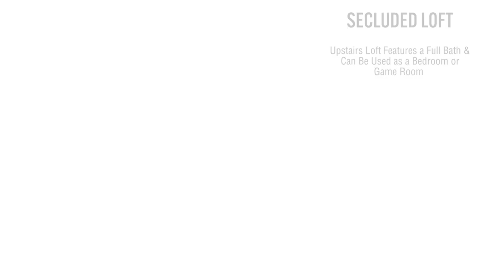10265 W Clover Land, Forney, Texas Video (For Sale)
🏡 Just Listed for Sale By Kristi Edwards
📍 Located in Forney, TX

Discover your dream home in Forney, TX! This 4BR 3BA gem sits on a sprawling 1-acre lot, marrying contemporary sophistication with rustic allure. The gourmet eat-in kitchen featuring an island with bar seating, dual sinks, electric appliances, and warm wood counters and connects to a breakfast nook. The separate formal dining room provides ample space for family meals and entertaining. The living room exudes warmth with its brick wood-burning fireplace. The primary suite offers a sitting area and a luxurious en-suite bathroom boasting dual sinks, a relaxing garden tub, a separate shower, and a spacious walk-in closet. Upstairs you will find a generous game room and a full bathroom. The large backyard, perfect for sports, gardening, or relaxing, is complemented by a sprinkler system and a covered back porch. Equipped with a new AC system, and high efficiency windows. Located in the esteemed Forney ISD! Don't miss the opportunity to experience suburban living at its finest!